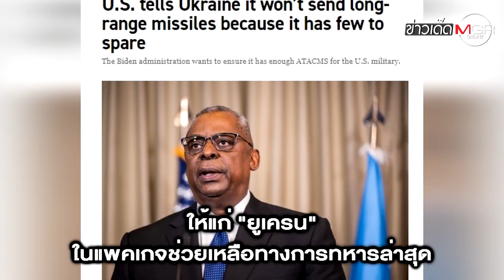"บอลลูนรัสเซีย" โผล่ "ยูเครน"? "กองทัพ" อ้างสอยร่วง 6 ลูก : ข่าวเด็ดแมเนเจอร์